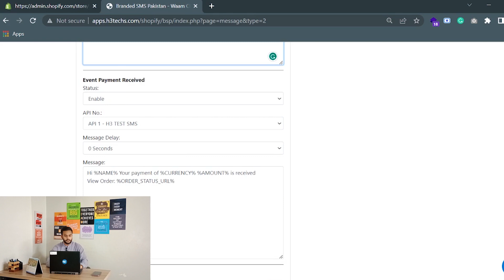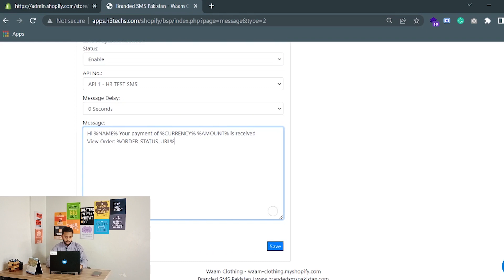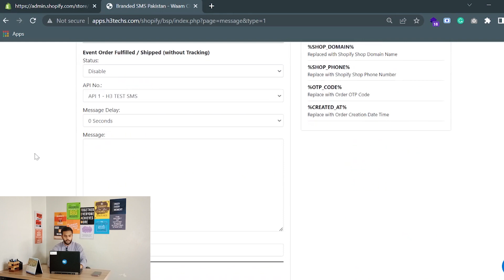Learn How to Set Up Order Notifications on Branded SMS Pakistan's Shopify App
In this tutorial video, discover how to enable order notifications for your Shopify store or e-commerce business using BrandedSMSPakistan's Shopify app. Improve customer satisfaction by providing timely updates on order statuses with our automated order notifications.